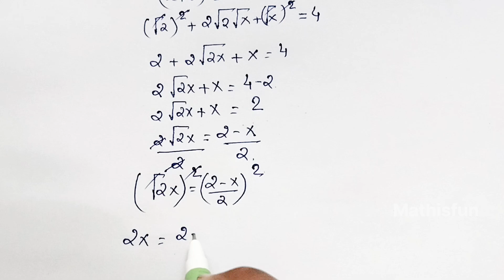Germany | Can you solve this ? | Amazing Olympiad Math Problem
Germany | A Nice Math Olympiad Algebra question

University Admission Exam Question || Algebra Problem || Entrance Aptitude Simplification Test || Tricky Interview Harvard University Oxford University Cambridge University League Schools

Oxford University Interview Question Cambridge University Interview Question

France math Olympiad Germany math Olympiad Japanese math Olympiad china math Olympiad

math problem

algebra 2

Olympiad Algebra

olympiad preparation

olympiad mathematics

international olympiads

olympiad

mathematics

math olympiad

olympiad mathematics

math olympiad

maths olympiad

olympiad math

maths trick

olympiad

maths olympiad

olympiad mathematics

mathematical olympiad

olympiad math

maths

Math Olympiad | A Nice Algebra Problem | How to solve for

X and Y in this Problem?

International Maths Olympiad Problem | Alg.Nice Algebra

Math Simplification Find Value of X

Nice Exponent Math Simplification | Find the value of X?? Math Olympiad Question | Nice Algebraic Equations

Brazil Maths Olympiad Question

Algebra